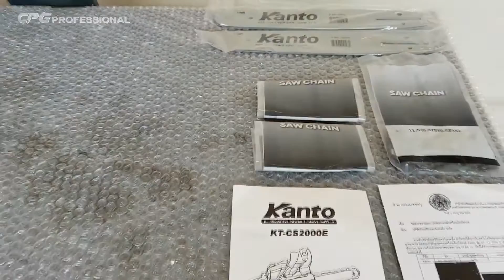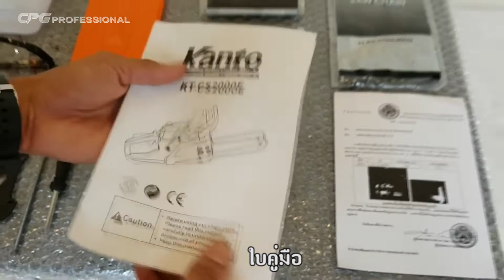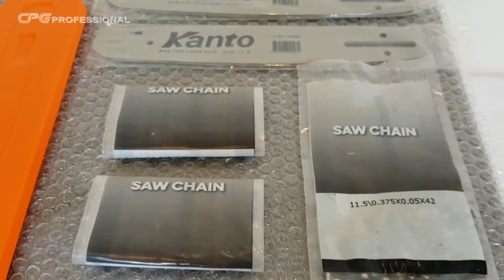KANTO l เลื่อยโซ่ เลื่อยยนต์ 0.8แรงม้า รุ่น KT-CS2000E 💥ไม่ต้องขออนุญาต ของแถมเพียบ!! มีเก็บเงินปลาย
ราคาพิเศษ 2,490.-
นำเข้าภายใต้ข้อกำหนดหลักเกณฑ์ของทางกระทรวงฯ และกรมป่าไม้ อย่างถูกต้อง
เครื่องยนต์ 2 จังหวะ กำลัง 0.8 แรงม้า
บาร์ยาว 11.5"
- เลื่อยยนต์ 11.5" ไม่ต้องขึ้นทะเบียน
- เครื่องยนต์ 2 จังหวะ กำลัง 0.8 แรงม้า (600 W )
- เชื้อเพลิง น้ำมันเบนซินหรือแก๊สโซฮอล์ ผสม 2T (ออโต้ลูป) 20 : 1
- ความเร็วรอบ 3500 RPM
- ความจุน้ำมัน เบนซิน 310 ML
- ความจุน้ำมัน น้ำมันเครื่อง 210 ML
สามารถเลือกเติมน้ำมันได้ :
- น้ำมันแก๊สโซฮอล์ 91
- น้ำมันแก๊สโซฮอล์ 95
- น้ำมันแก๊สโซฮอล์ E10
- น้ำมันเบนซิน 91
- น้ำมันเบนซิน 95